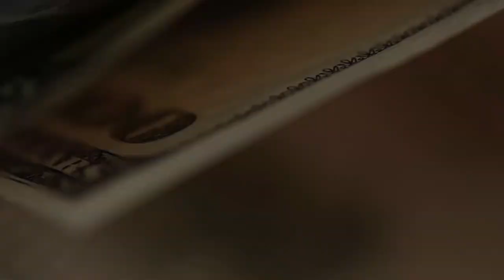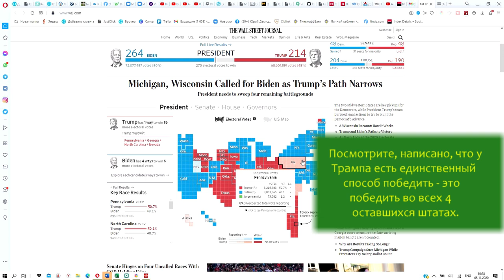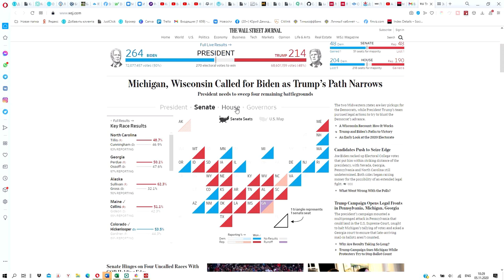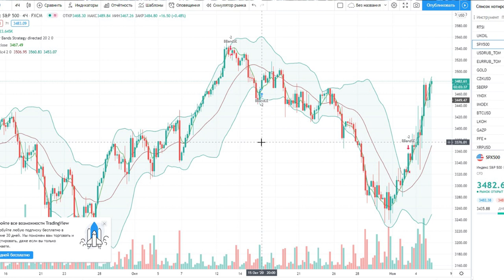Денег еще не напечатали, а рынок УЖЕ растёт.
Все напряженно ждут итоги выборов в США - кто победит? Понятно, что кто бы ни победил, денег напечатают. И рынок в расчете на эти деньги растёт бешеными темпами.
Но судя по всему, всё пойдет по третьему сценарию.
И денег рынок дождется еще не скоро.